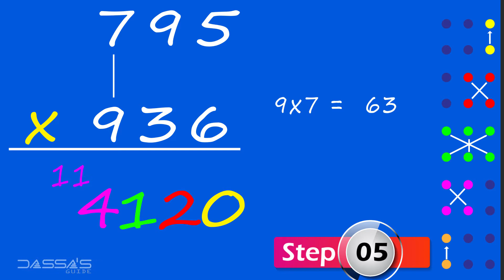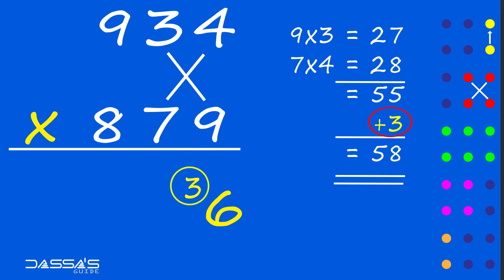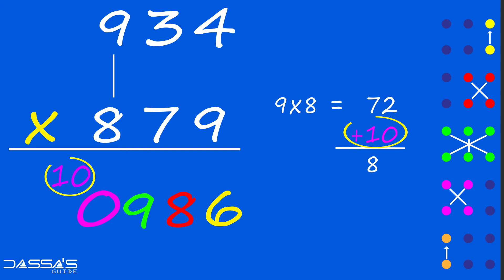Multiplication tricks I Speed Maths I Multiply in 5 seconds